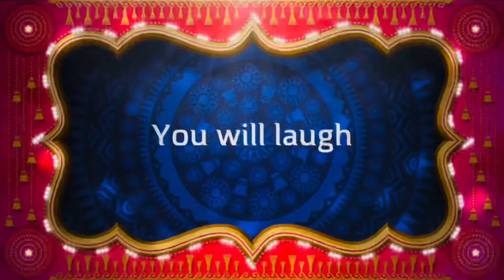EXPLORE MORE WEEK (Teaser) - Make It Great!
Hey guys! We had so much fun with this adventure! But we sure did observe basic social protocols and also all of us have been fully vaccinated.  So watch out for this episode! In the meantime, enjoy this Bollywood inspired teaser.  Stay safe y’all! ❤️🇺🇸👍